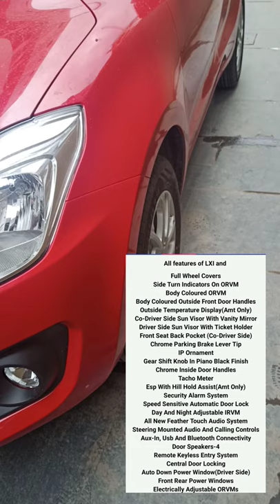Maruti Suzuki Swift zxi | Vxi vs zxi Variant What is the difference between swift VXI vs Lxi zxi+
Maruti Suzuki Swift Vxi Summary
Maruti Suzuki Swift Vxi is the petrol variant in the Swift lineup and is priced at ₹ 6.51 Lakh.It returns a certified mileage of 23.2 kmpl. This Vxi variant comes with an engine putting out 89 bhp @ 6000 rpm and 113 Nm @ 4400 rpm of max power and max torque respectively. Maruti Suzuki Swift Vxi is available in Manual transmission and offered in 6 colours: Pearl Metallic Midnight Blue, Metallic Magma Grey, Metallic Silky Silver, Pearl Arctic White, Pearl Metallic Lucent Orange and Solid Fire Red.
Engine & Transmission

Engine
1197 cc, 4 Cylinders Inline, 4 Valves/Cylinder, DOHC
Engine Type
1.2L Dual Jet
Fuel Type
Petrol
All cars in India either run on petrol, diesel, CNG, LPG or electric power.

89 bhp @ 6000 rpm

113 Nm @ 4400 rpm

Mileage (ARAI)
23.2 kmpl

Driving Range
858 Km

Drivetrain
FWD

Transmission
Manual - 5 Gears
Emission Standard
BS 6
Others
Idle Start/Stop
Dimensions & Weight
Length
3845 mm

Length

Width
1735 mm

Width

Height
1530 mm

Height

Wheelbase
2450 mm

Wheelbase

Kerb Weight
879 kg
Capacity

Doors
5 Doors

Seating Capacity
5 Person

No of Seating Rows
2 Rows

Bootspace
268 litres

Bootspace

Open Boot/Trunk Image
Bootspace Image
Bootspace Image
Bootspace Image
Bootspace Rear Seat Folded Image
Fuel Tank Capacity
37 litres

Suspensions, Brakes, Steering & Tyres

Front Suspension
MacPherson Strut

Rear Suspension
Torsion Beam

Front Brake Type
Disc

Rear Brake Type
Drum

Minimum Turning Radius
4.8 metres

Steering Type
Power assisted (Electric)
Wheels
Steel Rims

Wheel Image
Wheel Image
Spare Wheel
Steel

Under Boot/Spare Wheel Image
Front Tyres
165 / 80 R14

Rear Tyres
165 / 80 R14

Features
Safety

NCAP Rating
2 Star (Global NCAP)
Overspeed Warning
1 beep over 80kmph, Continuous beeps over 120kmph
Emergency Brake Light Flashing
No
Airbags
2 Airbags (Driver, Passenger)
Middle rear three-point seatbelt
No
Middle Rear Head Rest
No
Tyre Pressure Monitoring System (TPMS)
No
Child Seat Anchor Points
Yes
ISOFIX Child Seat Mounting Point Rear Row Image
Seat Belt Warning
Yes
Braking & Traction

Yes
Electronic Brake-force Distribution (EBD)
Yes
Brake Assist (BA)
Yes
Electronic Stability Program (ESP)
No
Hill Hold Control
No
Traction Control System (TC/TCS)
No
Differential Lock
No
Locks & Security
Braking & Traction
Anti-Lock Braking System (ABS)
Yes
Yes
Brake Assist (BA)
Yes
No
Hill Hold Control
No
No
Differential Lock
No
Locks & Security
Engine immobilizer
Yes
Central Locking
Remote
Speed Sensing Door Lock
Yes
Child Safety Lock
Yes
Comfort & Convenience
Air Conditioner
Yes Manual
AC Controls Image
AC Controls Image
AC Controls Image
Front AC
Single Zone, Common Fan Speed Control
Rear AC
Heater
Yes
Vanity Mirrors on Sun Visors
Co-Driver Only
Cabin-Boot Access
kted to a 5 Gears speed Manual gearbox which generates 89 bhp of power & 113 Nm of torque.

Hi guys
wish success your success and healthy life with suvotv